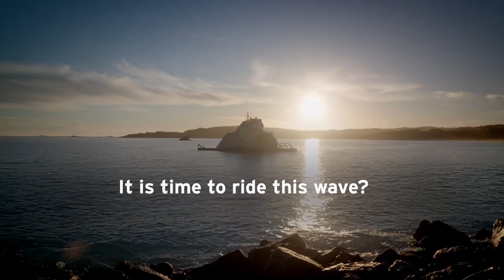New wave power device arrives on King Island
King Island will soon be powered by a combination of wind, solar, battery and ocean power, with a new wave generator in place and ready to be connected to the island’s microgrid.

Developed by Melbourne’s Wave Swell Energy, the first Uni Wave 200 has been installed at Grassy Bay on King Island’s south-east coast.